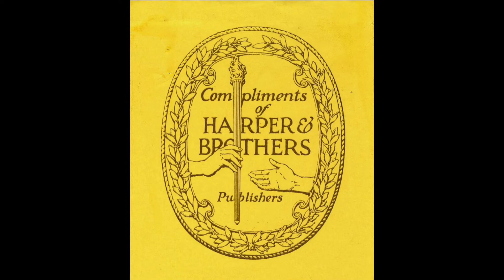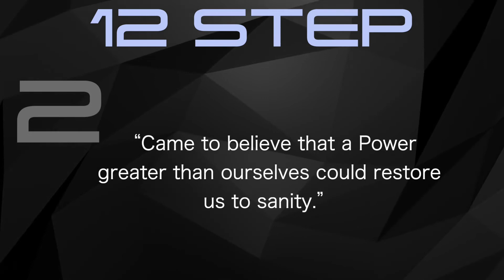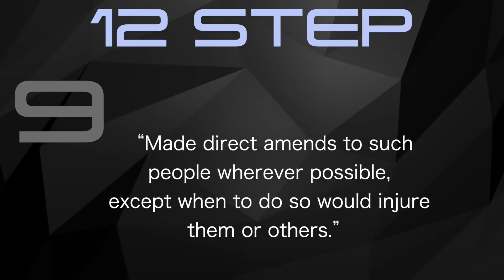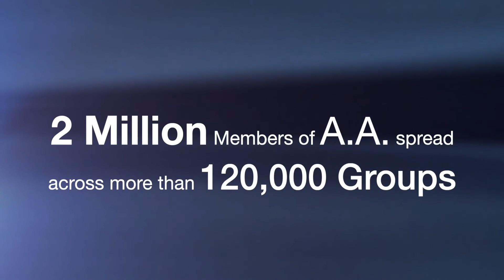12-STEP PROGRAM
It's interesting how one man with a vision to help others can change the world. Alcoholics Anonymous is just such a movement. Please watch the video to discover more.